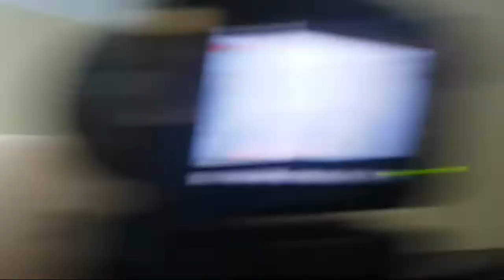Matam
Matam obtient 45,03% au Bac avec 2 mentions bien et 56 mentions assez-bien